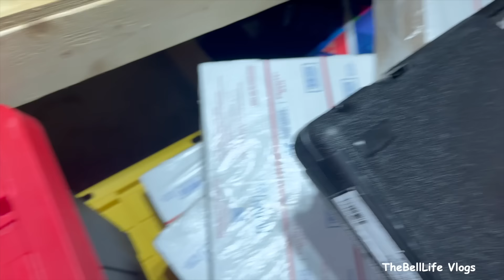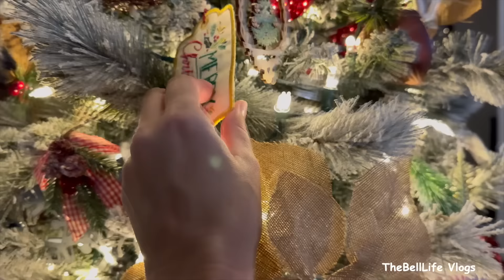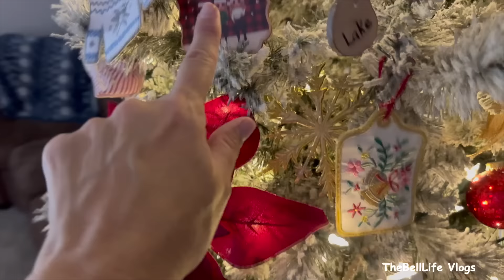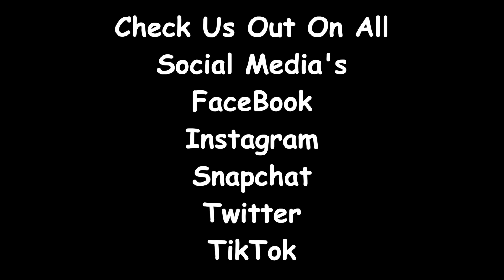Better Late Than Never…